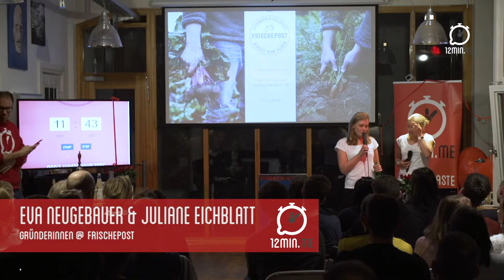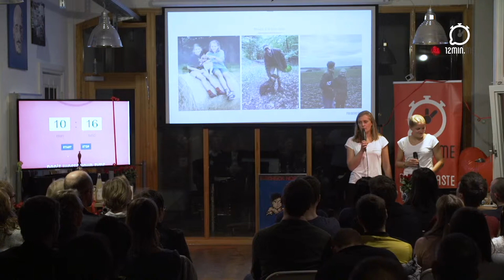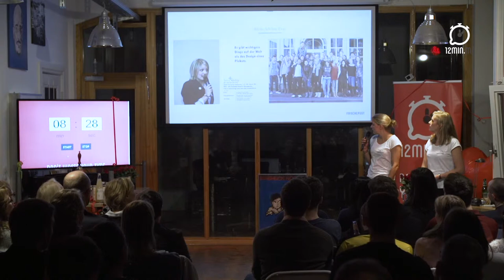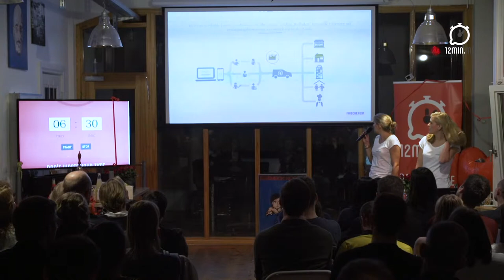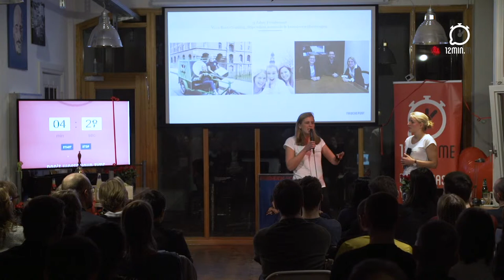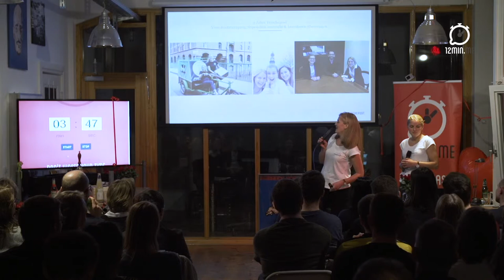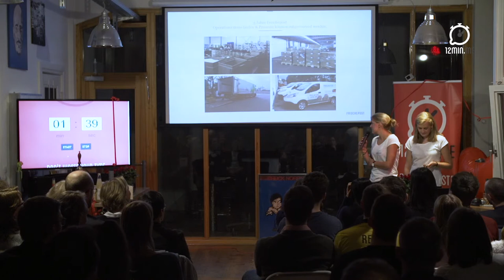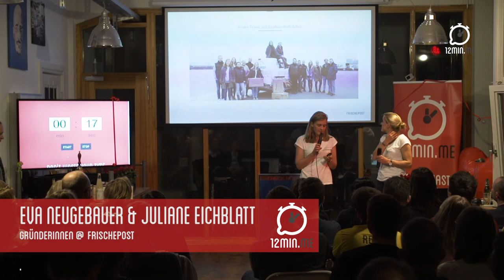Ignite Talks #50: Eva Neugebauer & Juliane Eichblatt: "Vom Start-up zum digitalen Mittelstand"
Eva Neugebauer & Juliane Eichblatt, Gründerinnen @ Frischepost: "Vom Start-up zum digitalen Mittelstand"